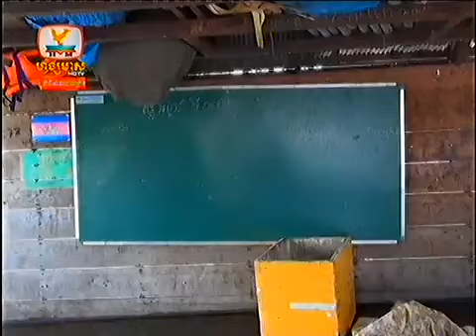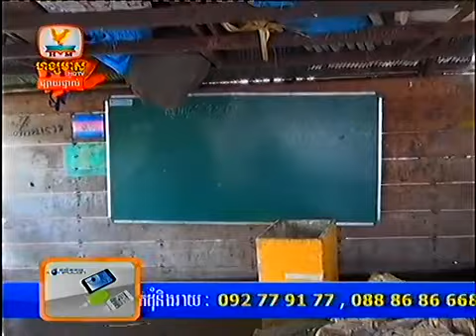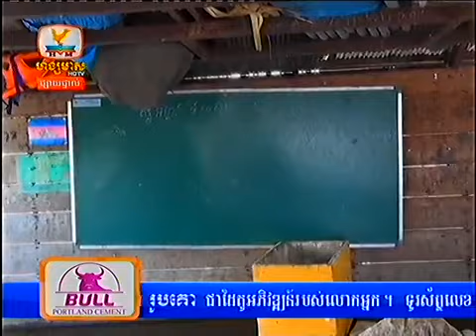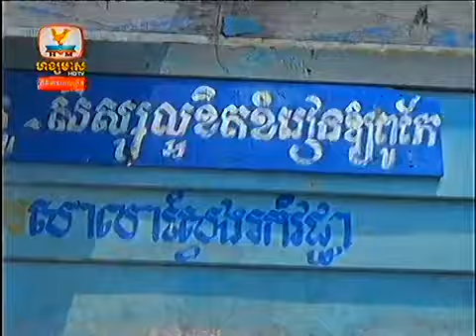Khmer Hot News Hang Meas HDTV 27 Feb 2014 Part08